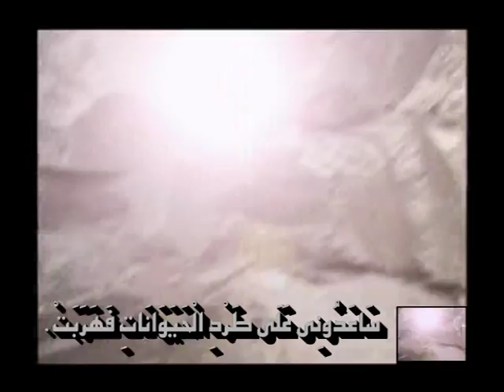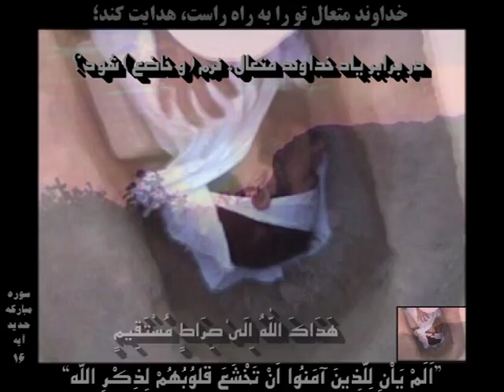ق 6- عبور من البرزخ، باللغة الفارسیة و الکتابة العربیة. (English - فارسی - العربیة)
سلام؛ شما یکی از 12 قسمت فیلم "عبور از برزخ" با صدای فارسی و زیرنویس عربی و انگلیسی را مشاهده می کنید؛ هذا القسم (06 من 12): دخول المیت فی القبر. "أنزلوا الجنازة في القبر، و كنت أقف في القبر أتفرّج، و عندئذ أحسست بالخوف و ارتهبت، و علي الأخصّ عندما لاحظت أنّ حيوانات أخذت تظهر في القبر و تهاجم الجثـّة..." اذا كنت ترغب تحميل ملخص هذا الفلم، انتقل إلى هذا الموقع: facebook